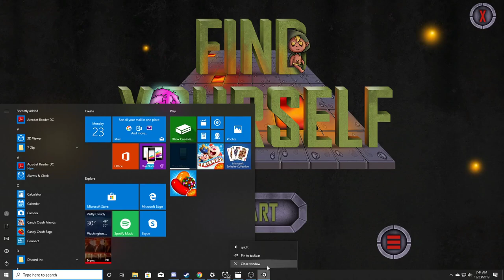Find yourself! A Quick Itch io Puzzle Game!